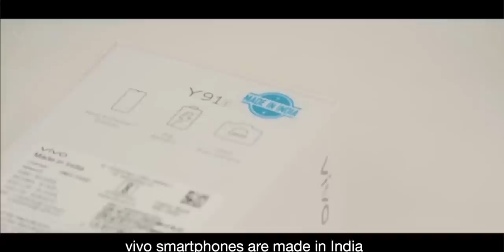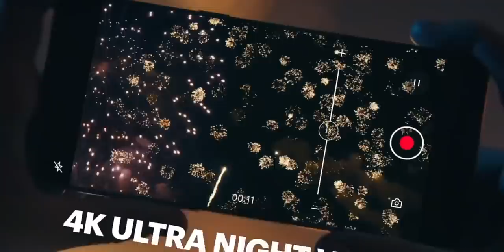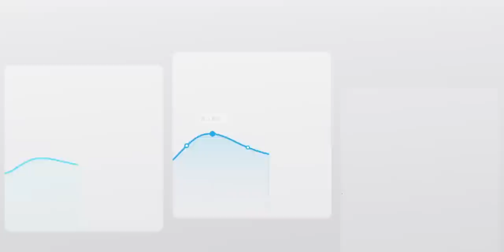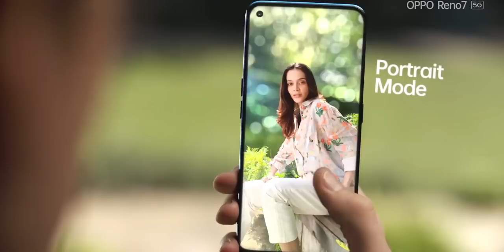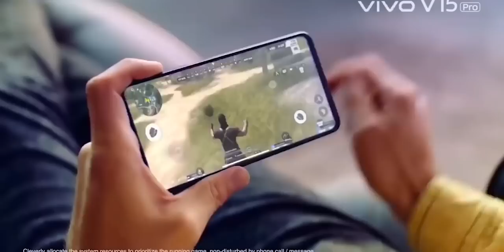OPPO vs Vivo - Who is Winning?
Since 2014 both OPPO & Vivo have been present in the Indian Smartphone market. But Vivo is conetkley a winner and OPPO is losing ground. So why OPPO is losing and why Vivo is Winning Let's find out in this video.

Intro: 00:00
How OPPO Vivo Started: 00:55
Vivo & OPPO in Offline: 01:25
Vivo in Online: 03:07
Vivo Phones are Better: 03:46
Vivo Bringing Innovation to India: 06:12
Funtouch OS vs ColorOS: 06:48
After Sales Service: 07:52
How Can OPPO Improve: 08:16
Conclusion: 10:00